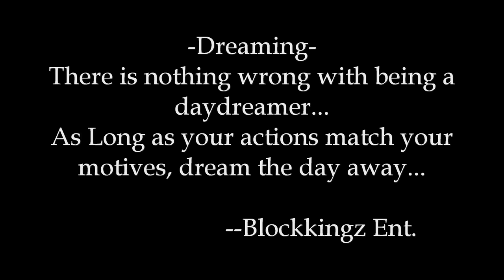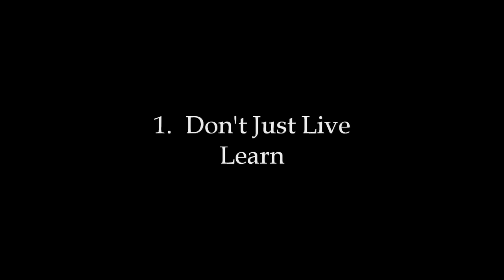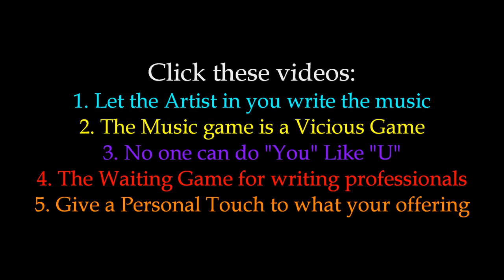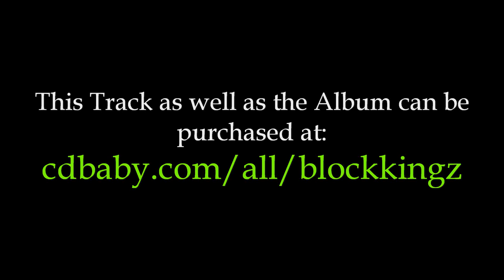3 Elements of Getting things Done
In this video Lil' D of Blockkingz Entertainment shares how easy it is to let the artist in you write all your music.

Lil' D of Blockkingz Entertainment has a catalog of music to check out as well.

Get cds and digital downloads today.